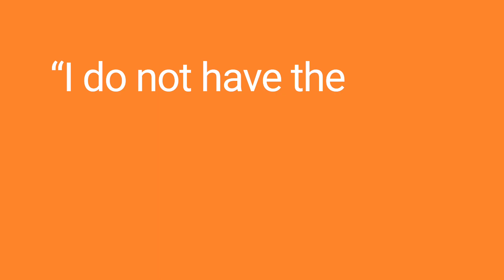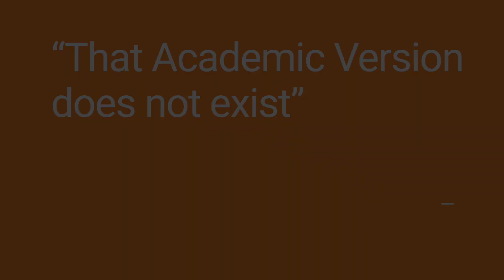Is "Religion of the Apostles" Scholastic or Redacted?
This video clip has some of the scholastic credibility of his work questioned by the interviewer.